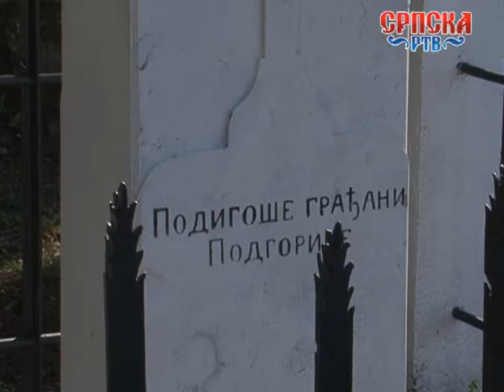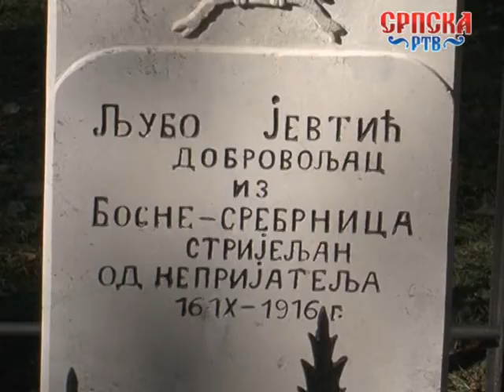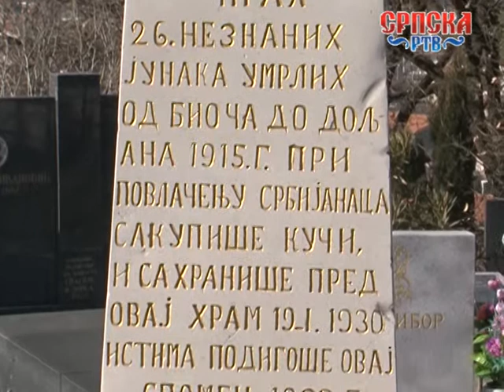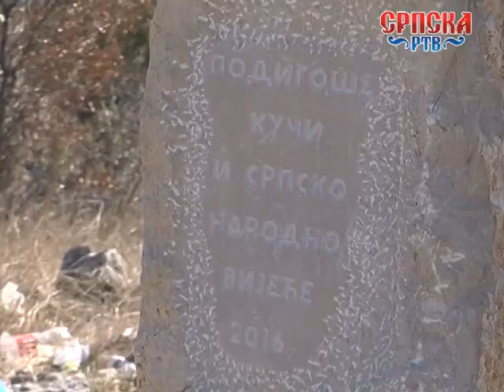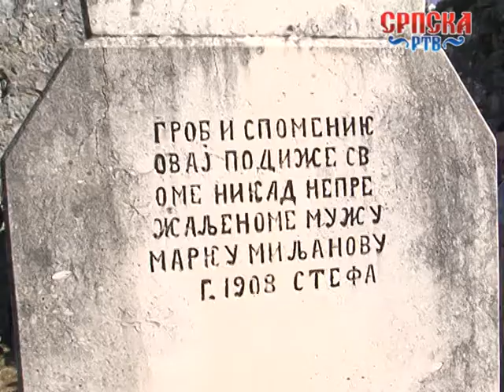СРЕТЕЊЕ ДАН ДРЖАВНОСТИ СРБИЈЕ 15 02 2017